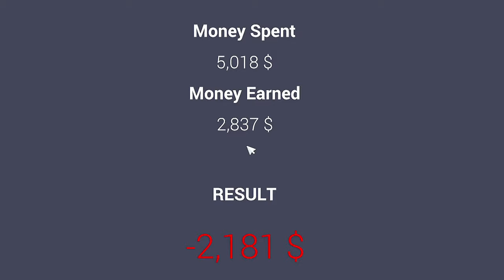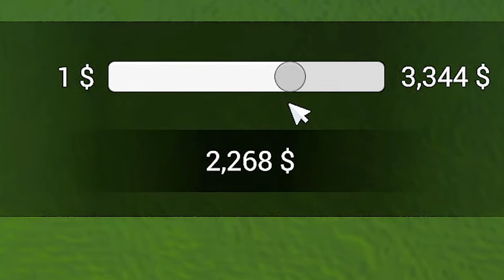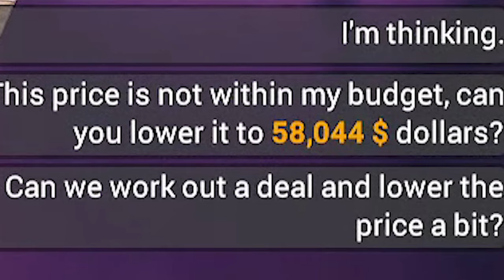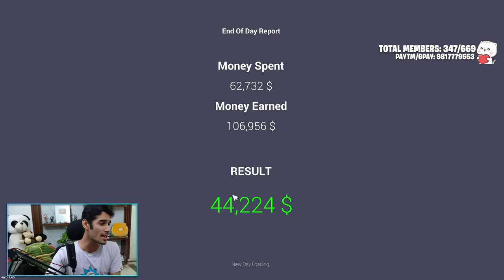I MADE 100K IN CAR SIMULATOR - CAR FOR SALE SIMULATOR 2023